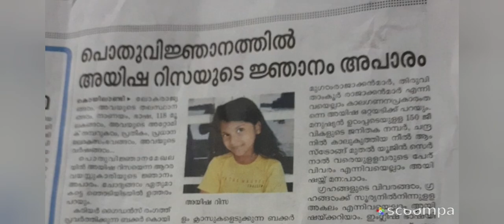Amazing..amazing...periodical Table recite ..just 36 sc.wonder kid Ayisha Riza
Periodical table recite just 36 sc.wonder kid Ayisha Riza